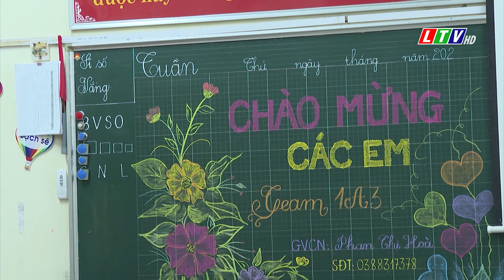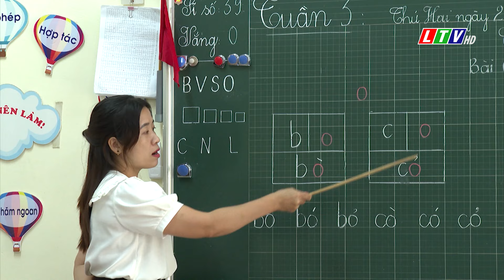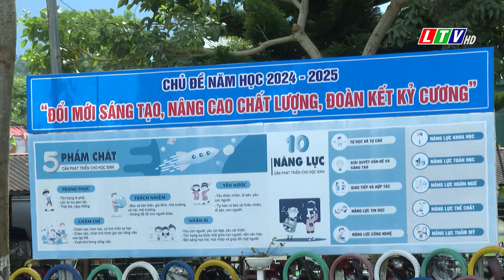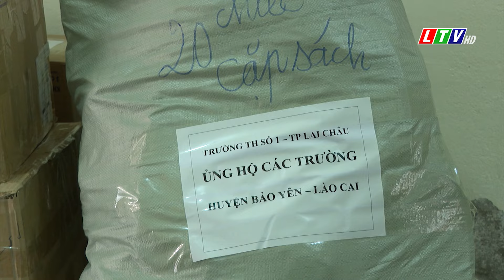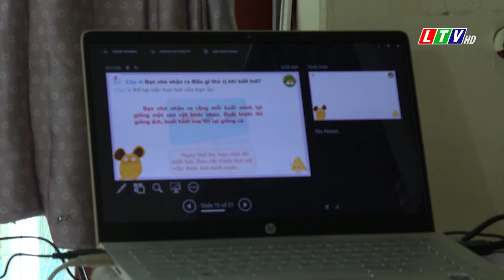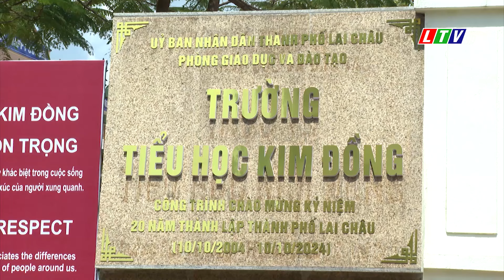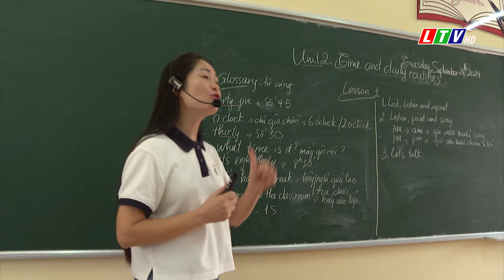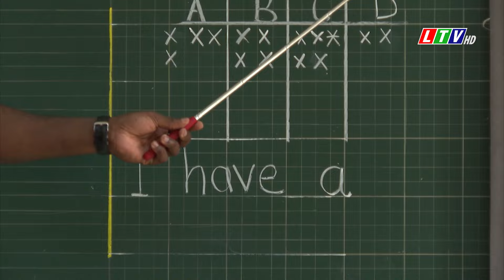Lai Châu - Ổn định nề nếp học sinh ngay từ đầu năm học